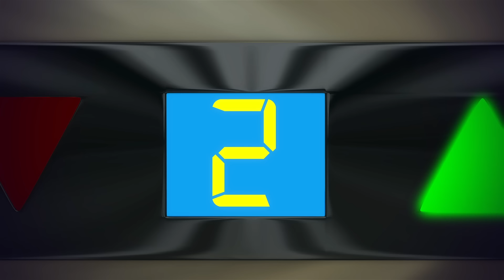Shapes Train Song | Plus More Nursery Rhymes | by KiiYii | Nursery Rhymes & Kids Songs | 영어동요 모음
Enjoy this amazing compilation including "Shapes Train Song" plus lots  more nursery rhymes that you can learn, sing and dance to.

00:00 Shapes Train Song
02:05 1-10 Song
04:02 Road Safety Song
05:54 Rock A Bye Baby
07:45 Bingo
10:32 Pat A Cake
11:58 Mr Cat
14:04 I Have A Little Doll All Dressed In Blue
15:29 Let It Rain, Let It Rain
14:04 The Yard Of My House
15:29 The Bear Went Over The Mountain
17:09 12345 Once I Caught A Fish Alive
18:54 This Old Man He Played One
20:43 1, 2, Buckle my Shoe
22:13 Finger Family V3
25:06 Going On A Lion Hunt
26:35 Baa Baa Black Sheep
28:43 6 Little Ducks
31:40 Getting Dressed V2
33:01 10 Little Babies

"Circle
Square
Triangle
Rectangle
Star
Heart
Oval
Diamond
Hexagon
Pentagon

Circle
Square
Triangle
Rectangle
Star
Heart
Oval
Diamond
Hexagon
Pentagon"